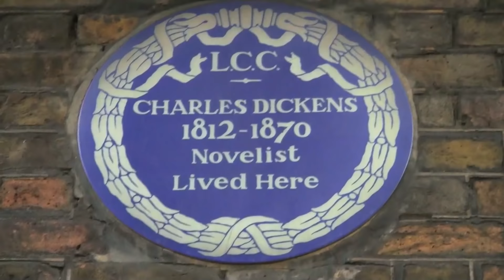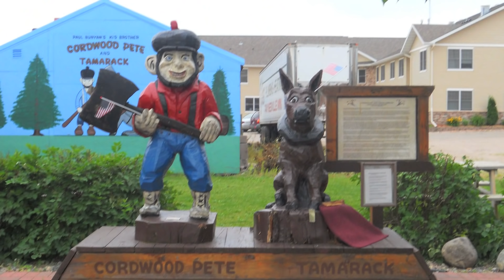Joe Goes To London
A visit to London.